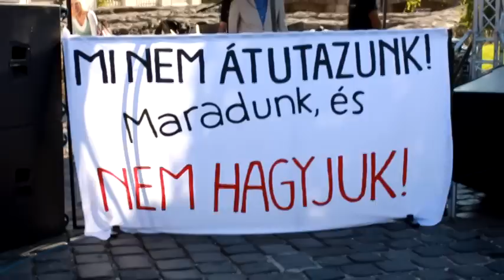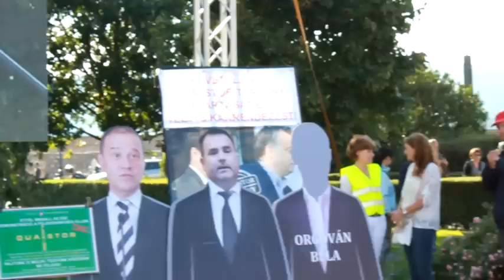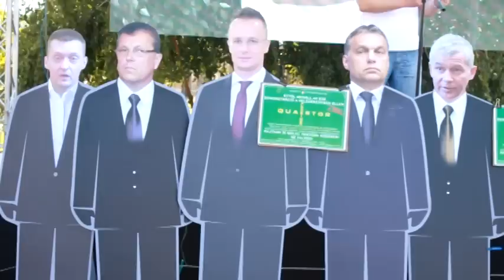Quaestor Károsultak demonstrációja 2015.09.20.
Tüntetés a Sándor-palota előtt a Quaestor törvény betartásáért és a teljes kárrendezésért. Pocsai Gyula beszéde. A kiváló szónoklatot és a rákövetkező tekintélyes előadók beszédeit műszaki okok miatt sajnos nem sikerült teljes terjedelmében rögzíteni.